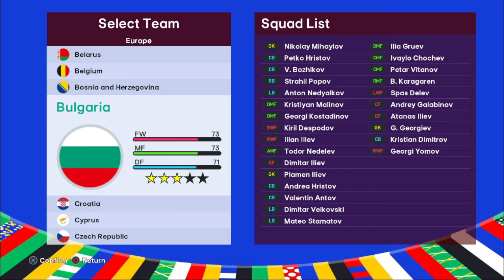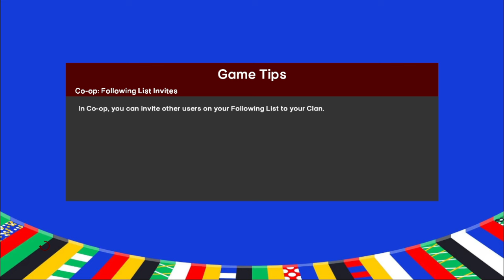PES 2021 & Football Life 2024 - UEFA Euro 2024 Full Mod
► New Features Replacing UEFA EURO 2020
- Ball Adidas FUSSBALLLIEBE (Credits to Hawke)
- UEFA Euro 2024 logo (emblems in 256 and 512 - white and dark version) (credits
- Database of the Competitions: updated the name of the competition to "UEFA Euro 2024" and modified the allowed substitutions from 3 to 5
- Uniforms for the children (jersey_child). Originals for Euro 2020 were in red, I made these ones in blue with the Euro 2024 logo (However, I never saw them in the competition)
- Background for the competition
- Substitute board
- Tunnel arch
- Video Intros (made with video presentations of the competition I found on Internet)

► Notes
please install badge-server v3.6 by hawke first (only for update the badge if you want)
size 110mb
Sider only

► Credits : GustiStereo, Hawke

► Music Credits